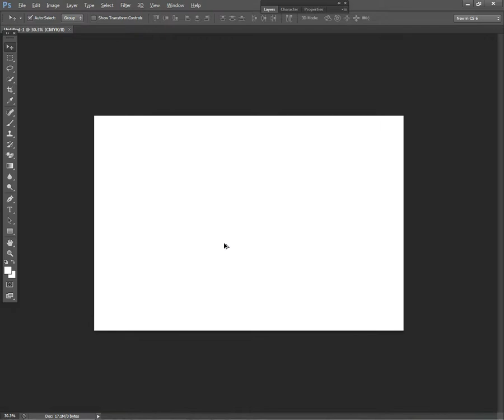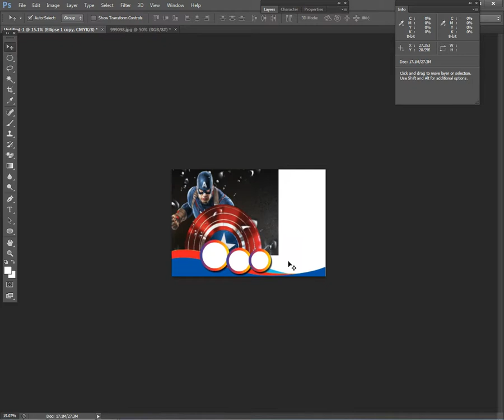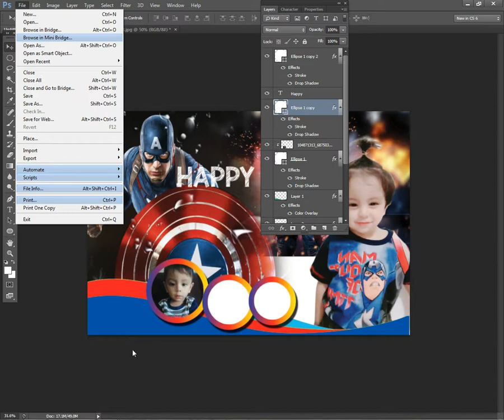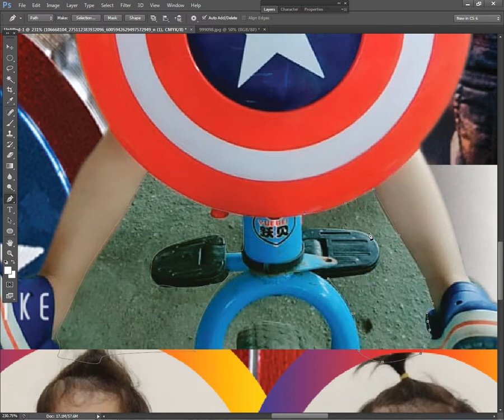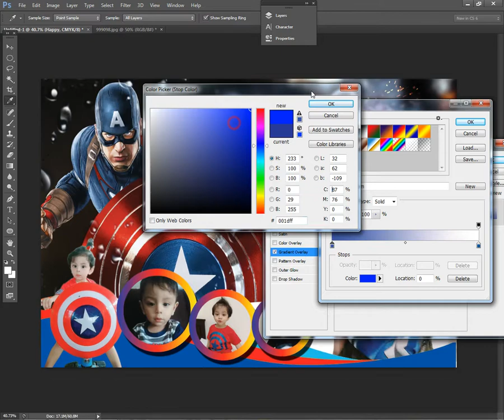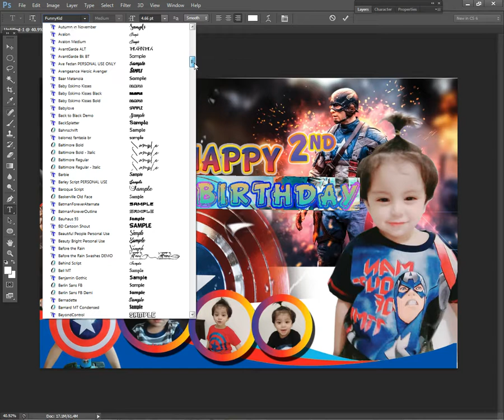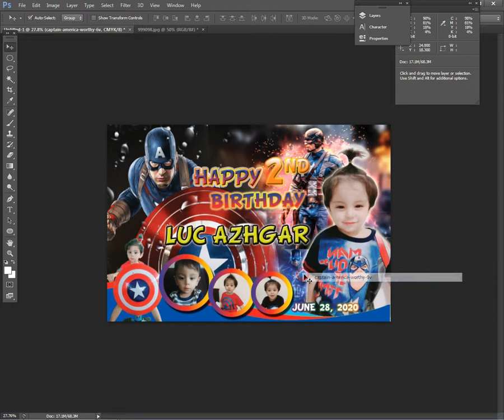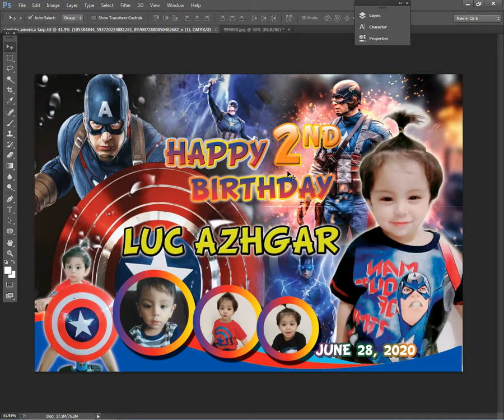Captain Marvel Tarpaulin Layout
Download and Enjoy Free PSD Layout

1. Crtl + M  = Curves Contrast Color
2. Crtl + L  = COLOR LEVEL
3. Crtl + T  = Transform
4. Crtl + X = CUT AND FEEL FREE TO PASTE
5. Crtl + Alt + Mouse Scroll + Zoom in Zoom Out